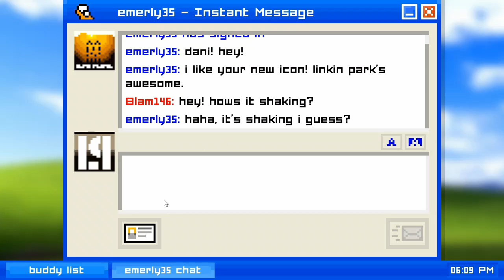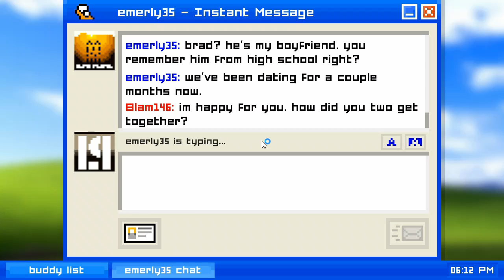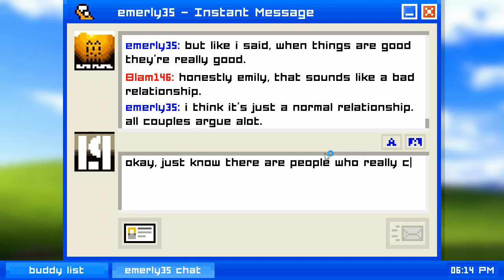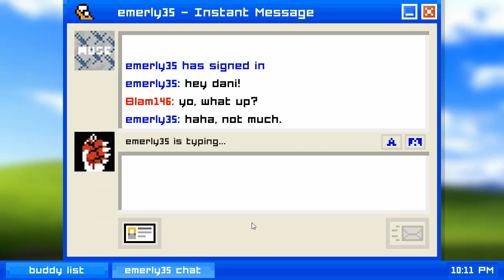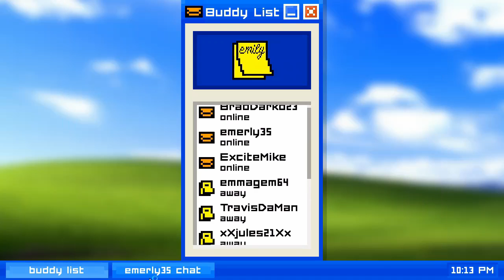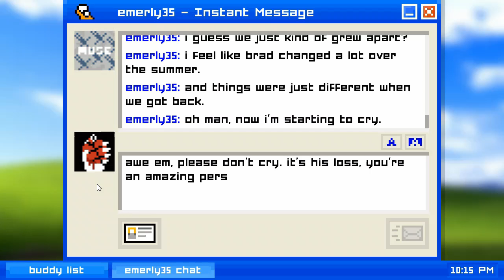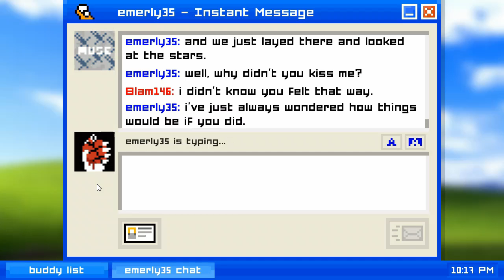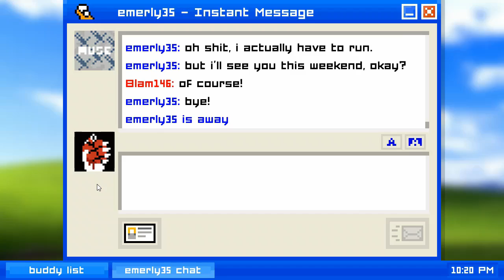Emily is Away Part 2: Ups And Downs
In this video we learn that not all friendships run smoothly.

While your at it maybe sub me or one of these amazing channels!